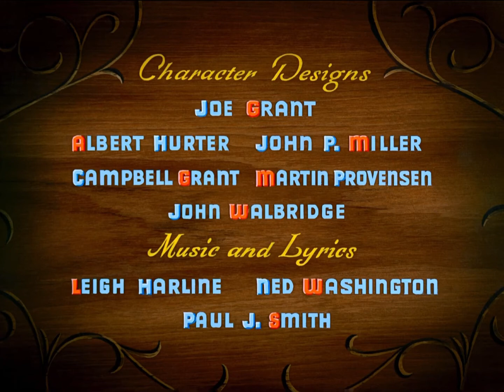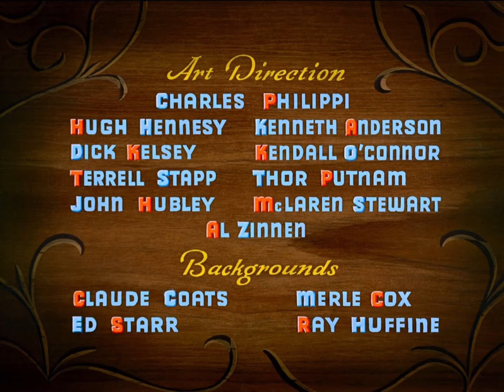Pinocchio (1940) Original Release Remake (Credits Only, No Sound Because Of Copyright)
This is a reupload due to copyrights by Disney because of the music, even though those are only the credits.

P.S. Everything in this video belongs to RKO Radio Pictures (formerly), Disney.